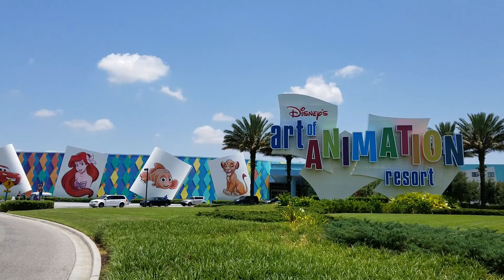Christian's 3 year old birthday at Walt Disney World